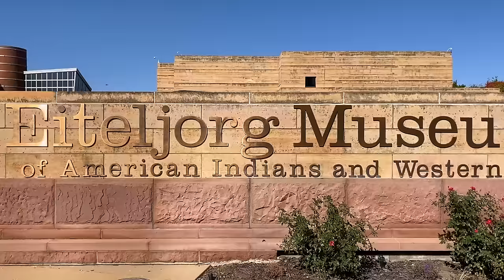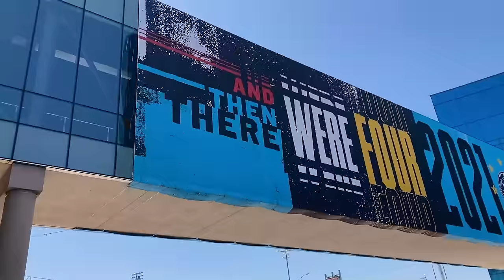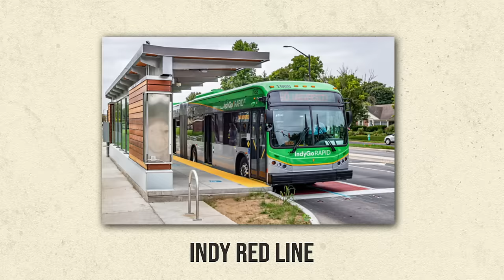Don't Move to Indianapolis Indiana Unless You Can Handle These 5 Things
Don't move to Indianapolis Indiana unless you can handle these 5 things... and there are certainly more.  Indianapolis Indiana has plenty of quirks just like many other cities across the country.  Actually, living in Indianapolis Indiana is likely less strange than many other places but you'll certainly notice some things when you get here.  If you can handle these 5 things it's still no guarantee you would want to live in Indianapolis as there are other items to consider that you might feel are more important.  However, many of these items discussed in the video affect you or people in general on a daily basis.  They're usually hard to hide from.  So have a look at these things to consider about living in Indianapolis Indiana and see if you think you could handle them!